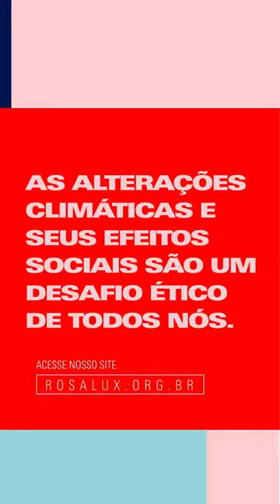Environmental racism and about building alternatives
The São Paulo Office project coordinator Christiane Gomes speaks about environmental racism and about building alternatives.